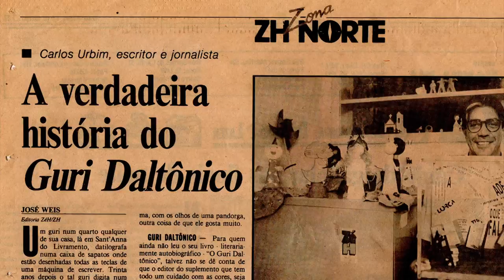Chamada Conversa de Livraria | TVE - Carlos Urbim - 26 e 28/11/15